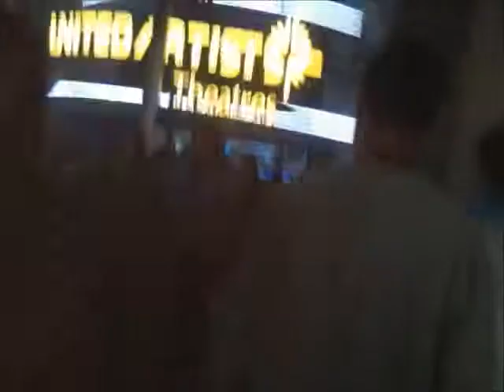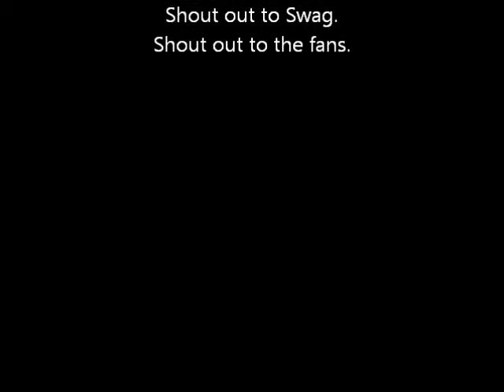Swag Me Out!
Shout outs to everyone